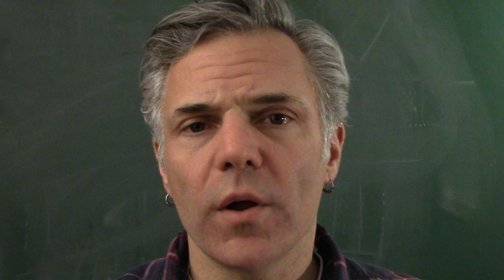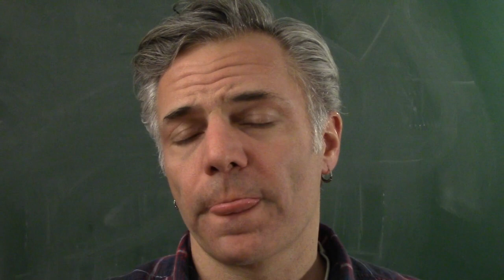Dynamical Systems And Chaos: Universality in Physical Systems Part 3